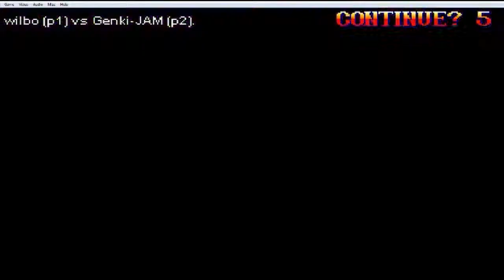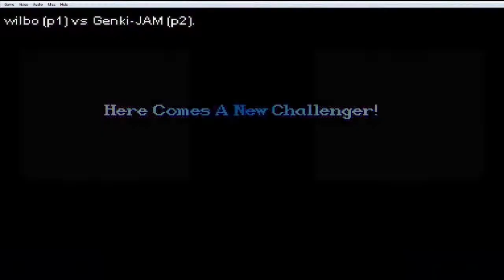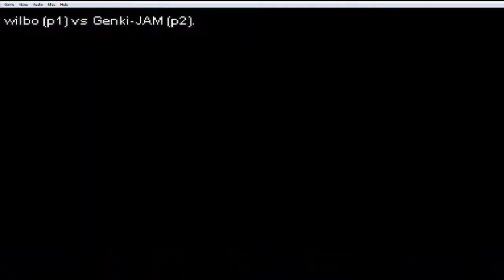Super Street Fighter II Turbo: Dhalsim Loves Jawbreakers - PART 2 - Mung VS Bung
Jawbreakers are freaking DELICIOUS.